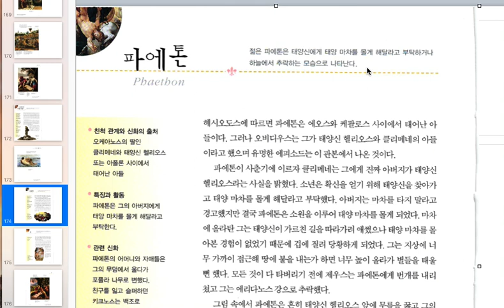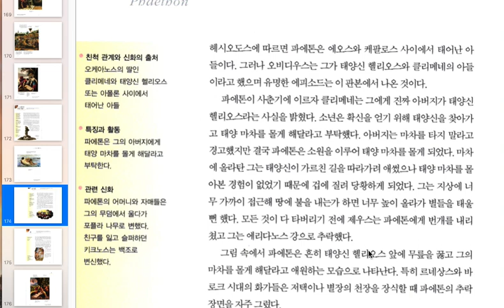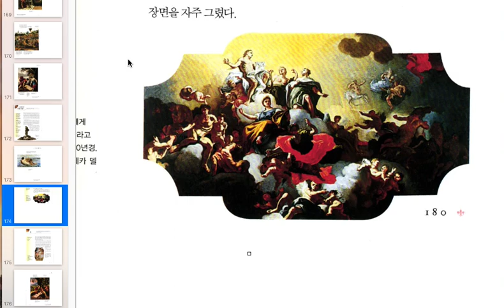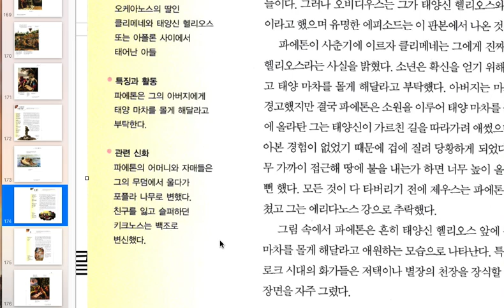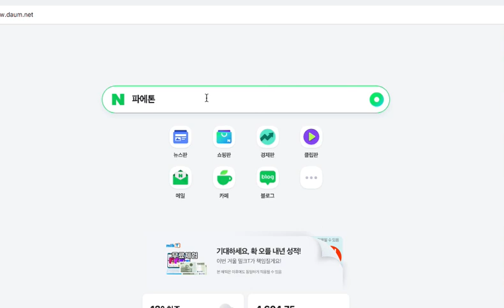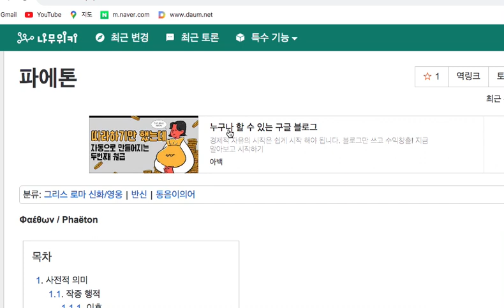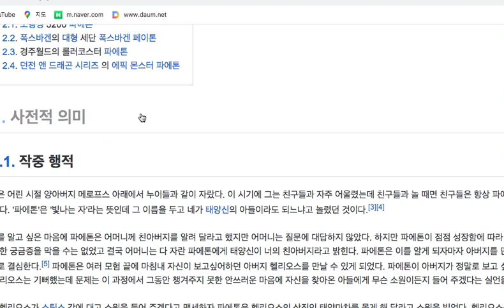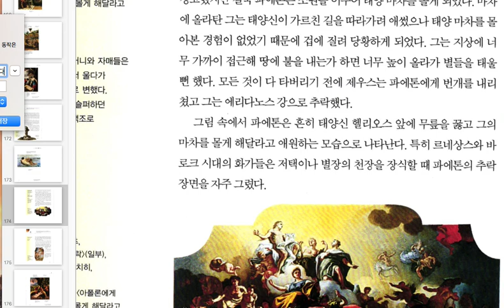그리스로마 신화에 나오는 파에톤은 루시퍼가 모는 UFO, 미사일로 격추되었다. 파에톤이 바로 루시퍼라구요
그리스로마 12신은 아눈나키 엘로힘 네피림. 니비루 행성X 출신. 메소포타미아 신화에 나온다. 니비루 행성X 출신 인도신화 수메르신화 그리스로마 신화 한국신화 아프리카신화  다 버전만 다르다.
인디아나 존스 박사의 모델은 제카리아 시친. 조기형, 조영진은 과연 한국의 인디아나 존스가 될 것인가. 세계의 신화를 파고드네요.  고대 신들의 인간창조 하늘 지상 전쟁이야기. 아눈나키 엘로힘 야훼 네피림 타락천사 신들의 이야기
시친의 책을 읽자, 성경을 읽자..